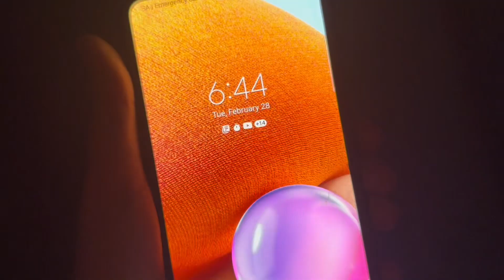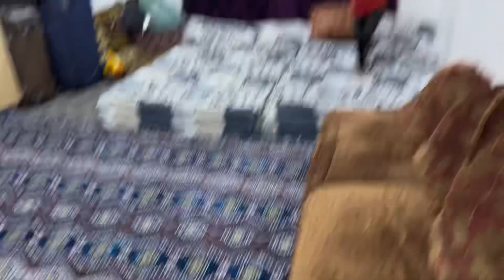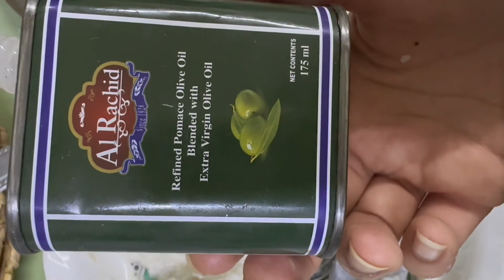TEAM WORK || ASGHAR KI DULHAN || BESTEST JAPANESE CREAM 💯 result || NAINA AKBAR VLOGS